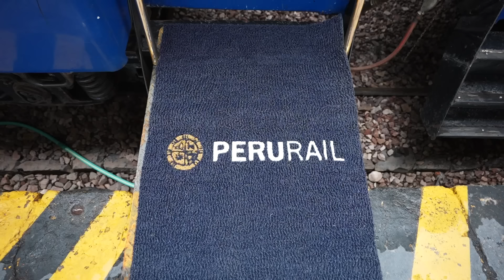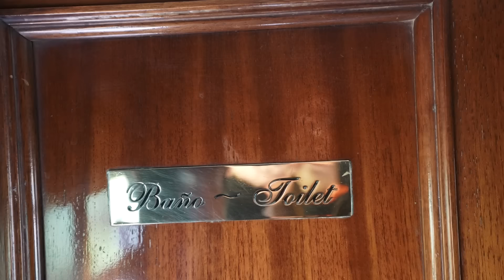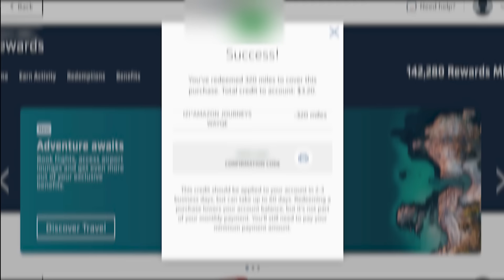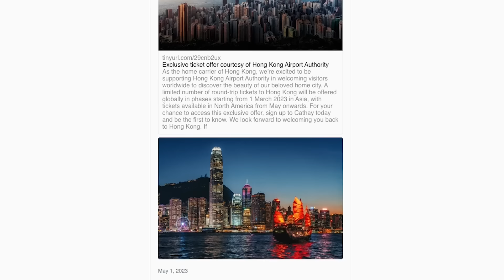We Paid $0 for this 10 Hour Luxury Train (Peru Rail Lake Titicaca Train)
Popular Resources:
✈️ Check out Daily Drop Pro - our flight and hotel points search tool

We knew this train ride was going to have beautiful landscapes, but seeing the local life and the amazing train staff made the experience exceed our expectations!

Daily Drop is part of an affiliate sales network and receives compensation for sending traffic to partner sites.This compensation may impact how and where products appear on this site (including, for example, the order in which they appear). This site does not include all credit card companies, or all available credit card offers. The content in this video is accurate as of the posting date. Some of the offers mentioned may no longer be available.